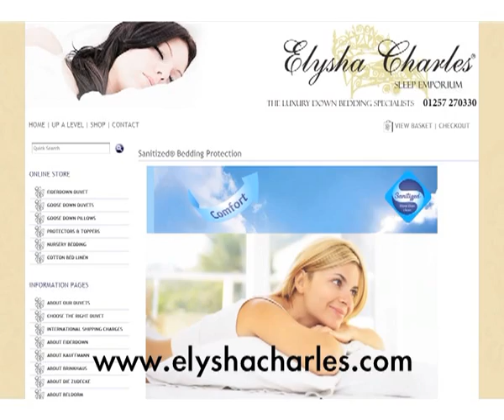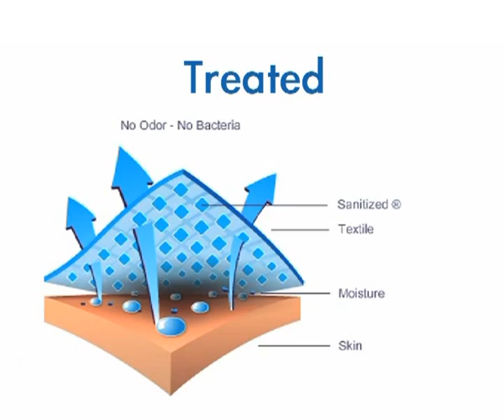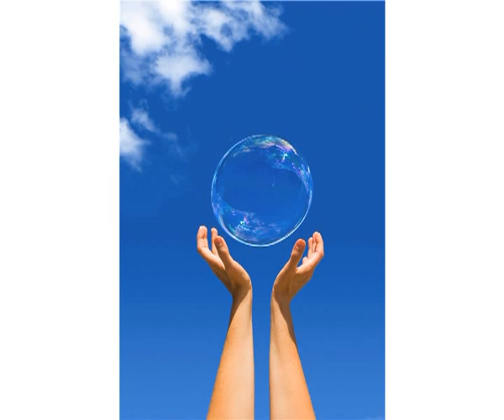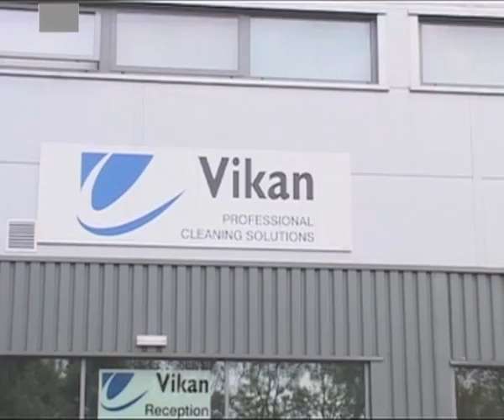The Antimicrobial Revolution: Breathing Life into the NHS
Investment by the private and public sectors into research and development of products and services that will combat the superbug menace is playing a crucial role in helping the NHS to eliminate bacteria and reduce the risk of infection and cross contamination of hospital patients.

As well as being wary of superbugs, patients don't want to share their hospital beds with unwelcome guests. Today there are new innovations that protect patients against dust mites and unpleasant odours as well as against mildew and moulds.

Presented by Joanna Lowy and featuring interviews with:
- Derek Butler, Chairman, MRSA Action UK
- Dominik Zimmermann, Business Development Manager, Sanitized
- Shane Duff, Product Manager, Vikan UK Ltd
- David Hallam, Managing Director, Quest International